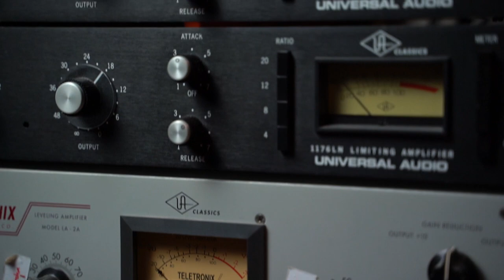Toni 'Meloni' Loitsch über die Nautilus-Studios | CORDIAL Family Talk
Toni 'Meloni' Loitsch ist Kapitän der Nautilus-Studios und arbeitet seit Jahren u.a. mit Cordial-Kabeln. Im Family-Talk erklärt er seine Pläne für den Umbau der Nautilus und Tipps zur Studioverkabelung.